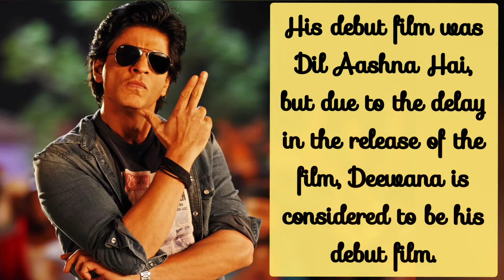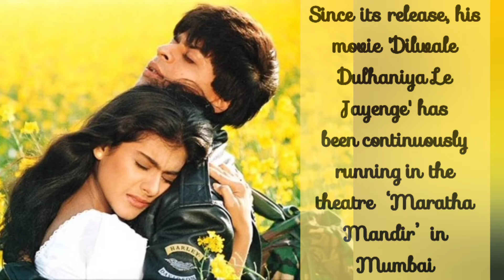Lesser Known Facts About Shahrukh Khan's Life